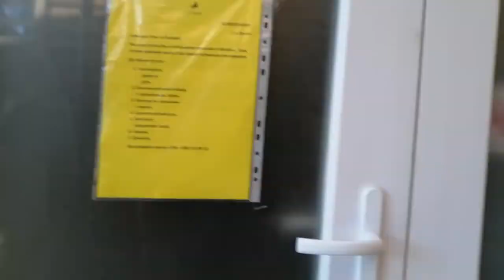В стилі таймлапс, Врублівці, 25.08.2019.